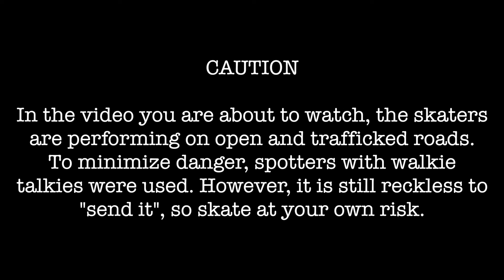SK828: Variations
Skate film of three of WNC's most average groms.